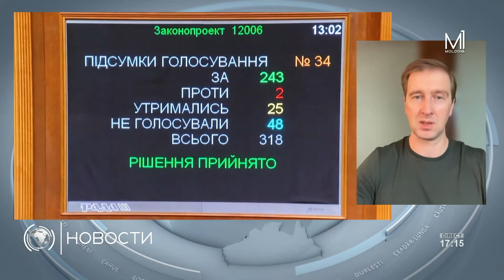Перестановки в кабмине Украины. Иван Ступак — об отставке Дмитрия Кулебы и политическом кризисе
Верховная рада Украины уволила сегодня ещё ряд членов правительства: Дмитрия Кулебу сняли с должности министра иностранных дел, Виталия Коваля — с поста главы Фонда госимущества, Ирину Верещук — с должности министра по вопросам реинтеграции временно оккупированных территорий. Накануне уволили ещё четырех чиновников. Подробнее перестановки в украинском кабмине и их последствия — в эфире Молдова 1 обсудили с консультантом комитета Верховной рады по обороне, экспертом украинского "Института будущего" Иваном Ступаком.